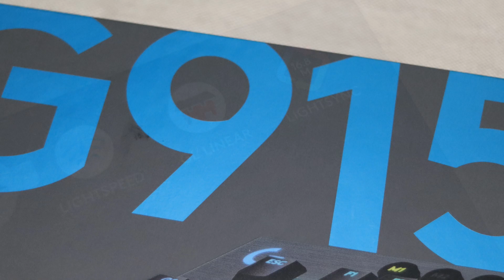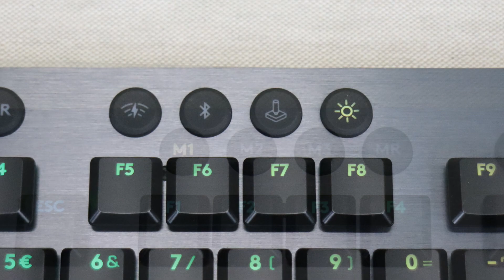**NOVO** LOGITECH G915 bežična mehanička RGB gaming tipkovnica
Poslovnice:
►Zagreb: Arena Zagreb
►Zagreb: Heinzelova 15
►Zagreb: Megastore, Zagrebačka cesta 164
►Rijeka: Fiumara ulica 15
►Split: Mall of Split